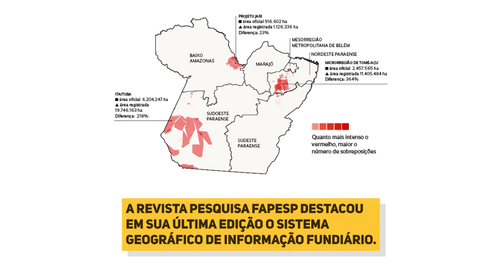Fique Sabendo - "A Nárnia do Pará"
A questão fundiária no Brasil nunca foi, de fato, resolvida. A incerteza fundiária resulta em insegurança social e atinge, no Pará, principalmente áreas de conservação ambiental e comunidades tradicionais, como indígenas e quilombolas. A iniciativa do Laboratório de Integração de Informações Agrárias, Econômicas e Ambientais para Análise Dinâmica da Amazônia (Integradata) da Universidade Federal do Pará (UFPA) visa amenizar esses conflitos, mesmo diante da certeza de que haverá protestos.